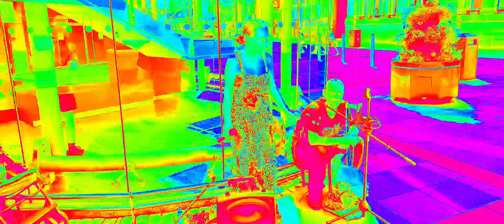Anyetta Emmy Darling